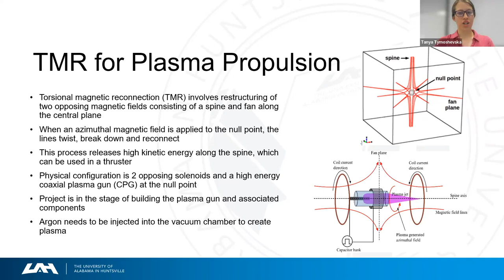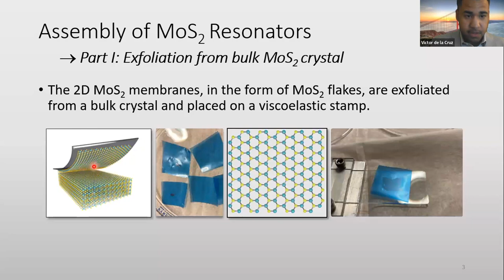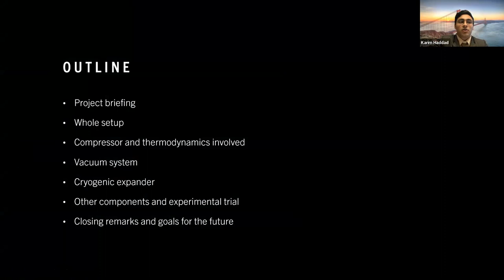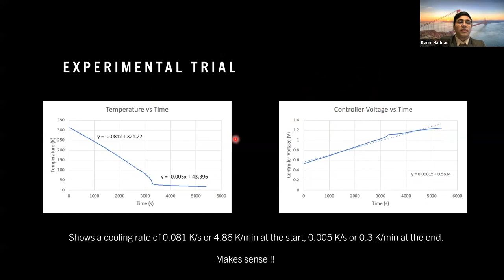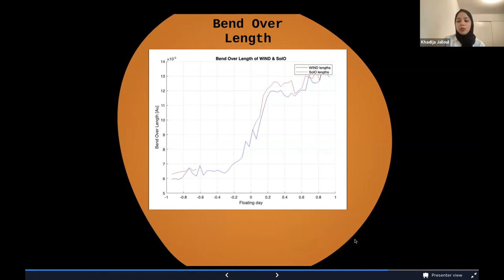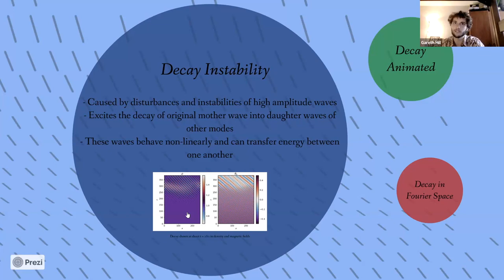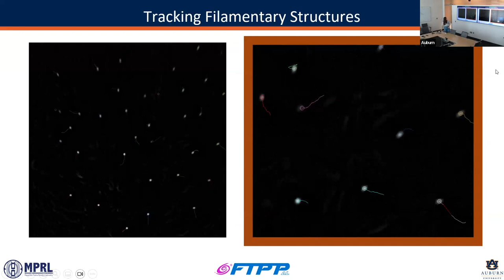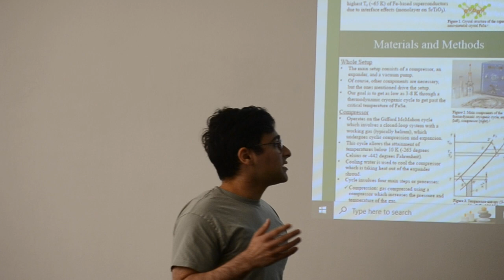Regional Introduction to Plasma Physics Student Presentations 2023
The Regional Introduction to Plasma Physics (RIPP) is a 9-week summer internship program for undergraduate students enrolled at institutions across the southeastern U.S. (Alabama, Arkansas, Kentucky, Louisiana, Mississippi, South Carolina, West Virginia, the U.S. Virgin Islands, and Puerto Rico).

The ultimate goal of the program is to promote long-term relationships between students in the southeastern U.S. with investigators in Alabama. RIPP students will become involved in a summer research project at an FTPP institution for nine weeks.